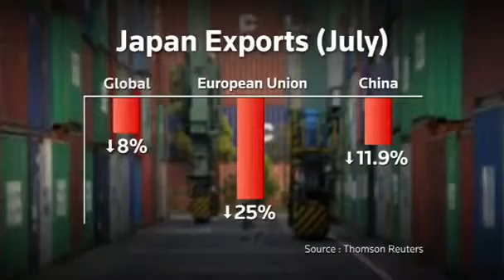Grim Asia trade data dents global recovery hopes